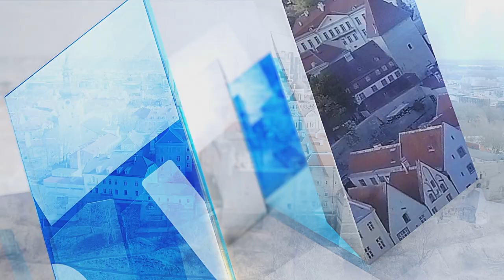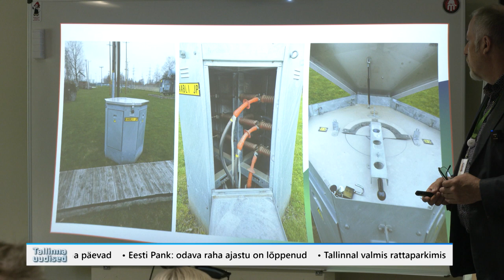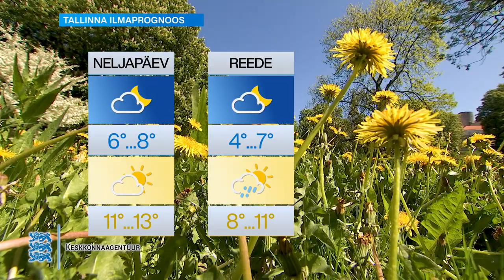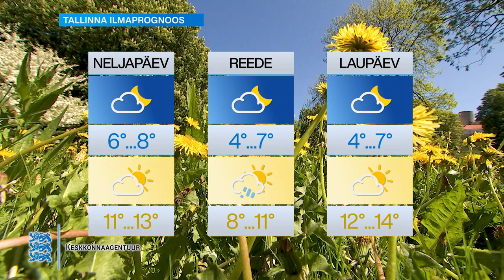31.05.2023 - Tallinna uudised